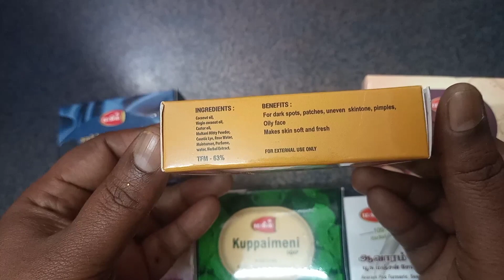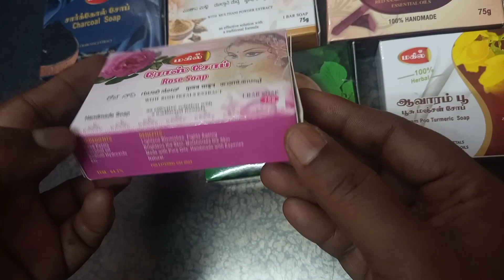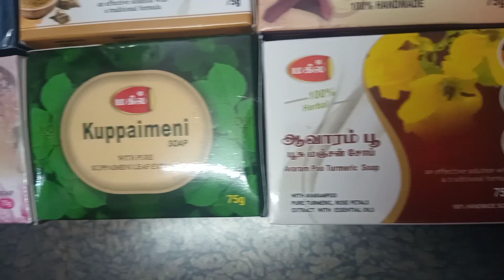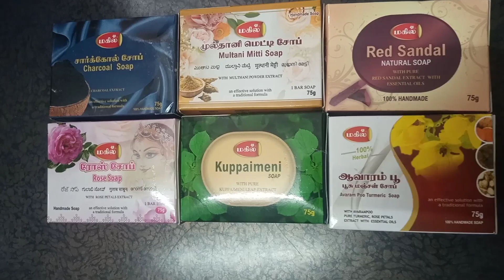👆No Chemical,100%🌿Natural Herbal Soap🧼 மூலிகைகளால் தயாரித்த சோப்பு வகைகள்🤩